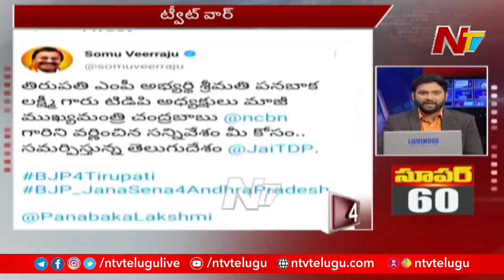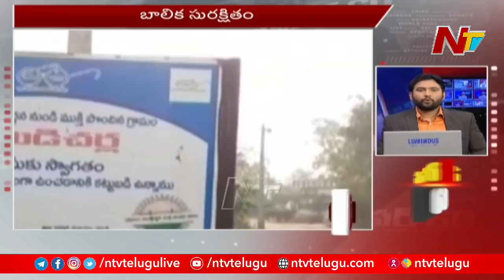Super 60 | Superfast News | Today's News Highlights | 30.03.2021 | NTV